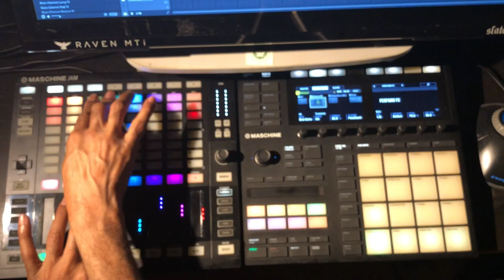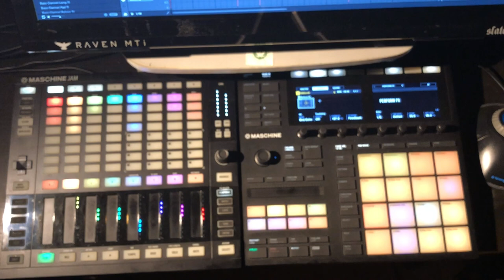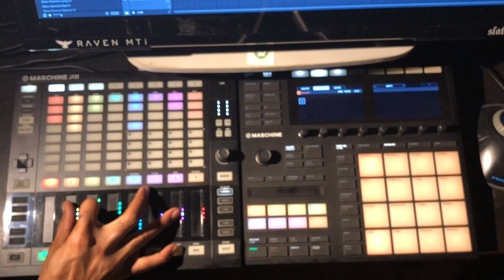Live Dub Instrumental Mix on Maschine Jam & MK3 | Rubber Dub Style | Brexit Dub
mixing Brexit Dub on Maschine Jam